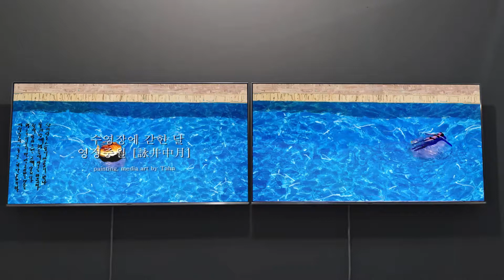수영장에 갇힌 달 2CH, 미디어아티스트 티안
수영장에 갇힌 달 media art by 티안
2채널 전시영상

고려 시대 전반을 통해 가장 급변한 시기
 달을 통해 탐욕과 존재, 인연 그리고 진리를 말했던 이규보.
그 달을 수영장에 가두려한다.

 영정중월詠井中月
우물 속의 달을 읊다.

산에 사는 스님이 달빛을 탐하여
 물과 함께 병 속에 길어 담았네.
절에 와서야 비로소 깨달으리라
 병을 기울이면 달빛 또한 텅 비는 것을
 고려高麗 이규보李奎報 (1168 ~ 1241)

산승탐월색山僧貪月色
병급일병중幷汲一甁中
도사방응각到寺方應覺
병경월역공甁傾月亦空